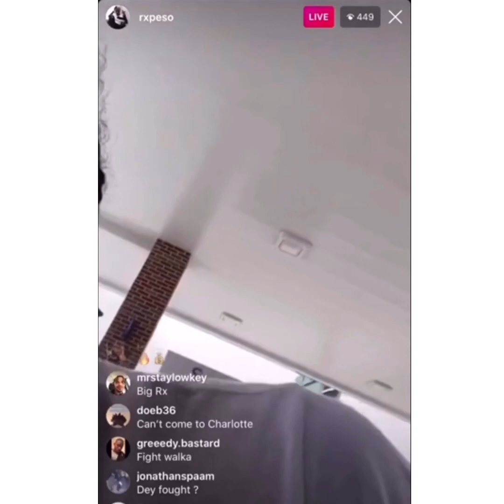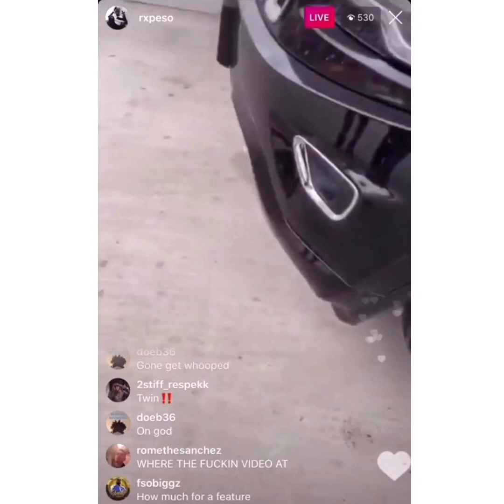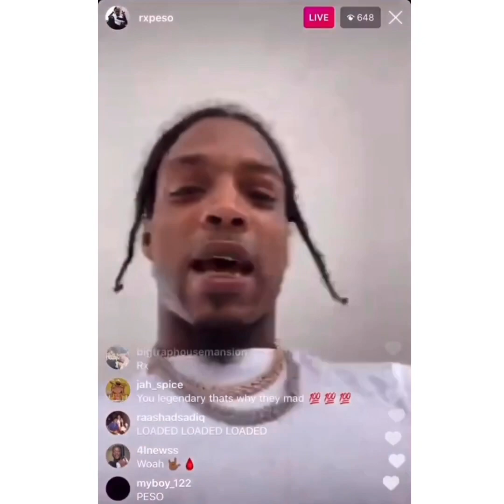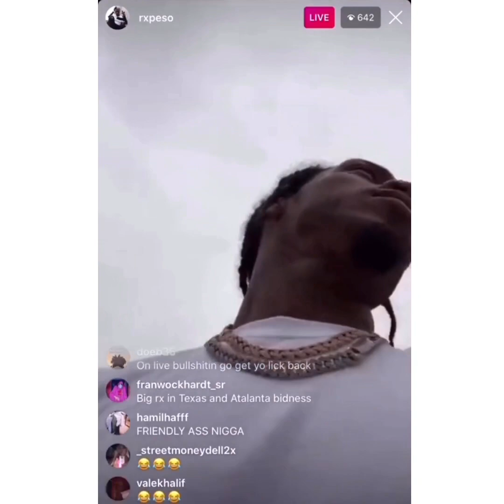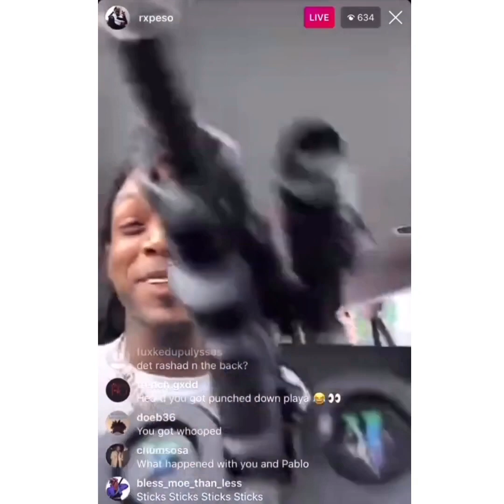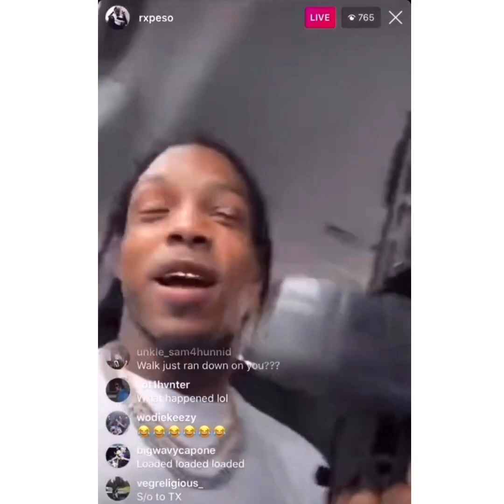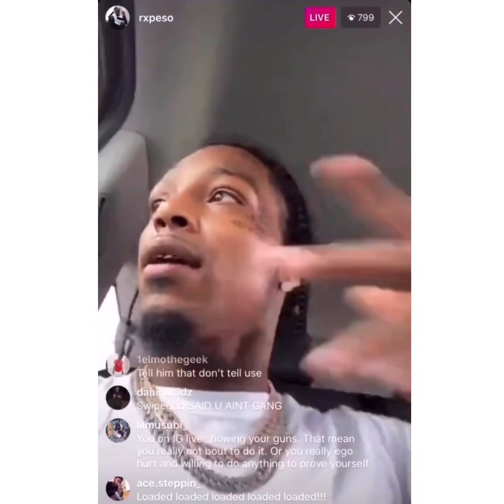SAUCE WALKA RUNS DOWN RX PESO TO FIGHT, PESO WENT LIVE AFTER TO EXPOSE SAUCE WALKA FOR CLOUT CHASING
SAUCE WALKA RUNS DOWN RX PESO WENT LIVE AFTER TO EXPOSE SAUCE WALKA FOR CLOUT CHASING